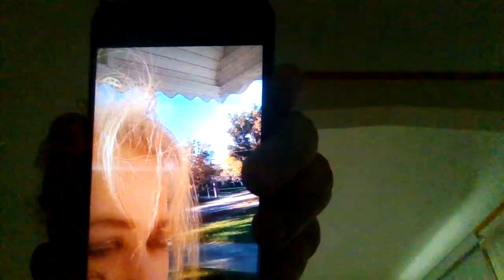ANGRY GRANDAUGHTERS Halloween costume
Old bag in halloween costume for tonites dance.